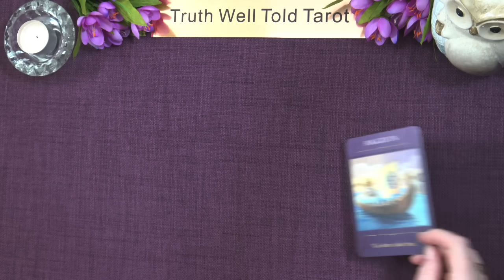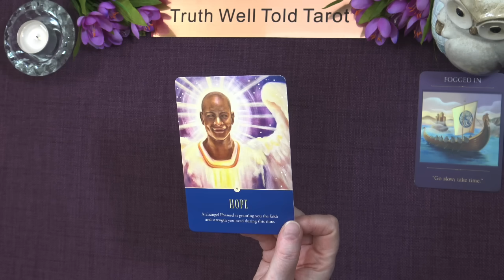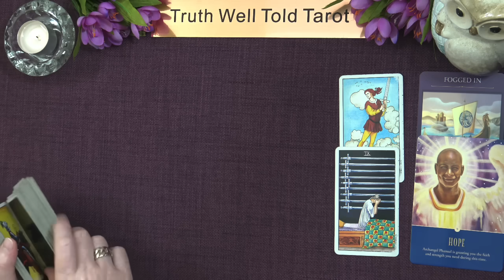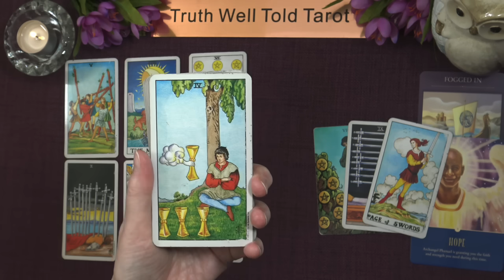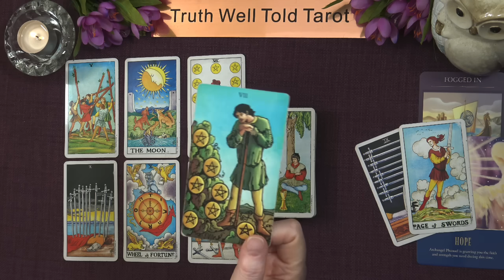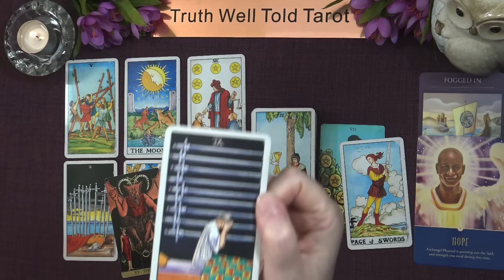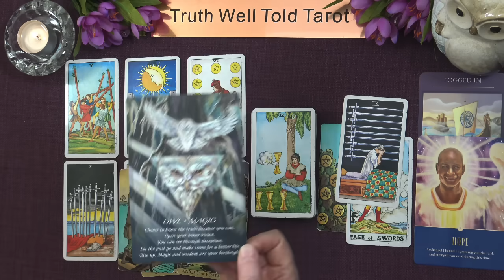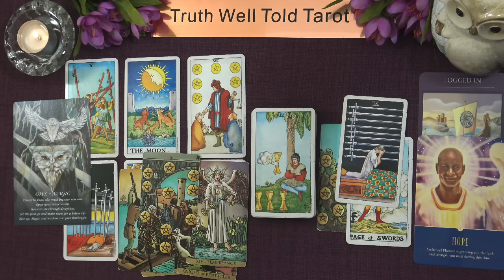GEMINI WEEKLY TAROT READING "THE RIGHT OFFER" July 22nd to 28th 2024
Gemini Weekly Tarot Reading 💖

Andrea xx